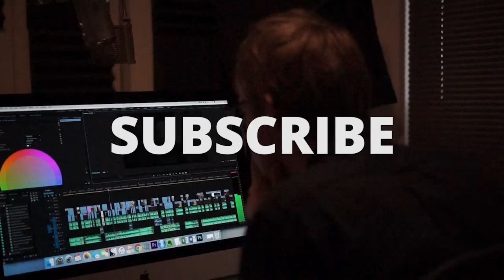Can I learn English Alone?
Good question:

“Is it possible to learn English alone?”

Well, yes.

That’s the simple answer.

A lot of people think I can't study English by myself... but there's no reason to think like that. Learning English is easy these days. Even alone. Especially by yourself, in my opinion.

I’ve got to be honest… in this modern age I don’t think english classes  and teachers are effective. I taught classes for a long time… and one of the reasons I stopped and moved completely to online, self-paced learning is that I truly believe this is far, far more effective.

The argument for classes is that language is for social interaction...

… and therefore learning should be social.

Social interaction is useful… as motivation, to get answers to questions, support and to share problems (and solutions) with others...

… and in the right kind of situation, to add PRESSURE to your learning.

Learning a language is simple.

It comes down to a two-step process: learn the language you need, then practise until it’s automatic.

There’s no reason you have to learn with people to do these two things. And in fact, there are far more effective ways to practise than just chatting aimlessly.

BUT

And here’s the but...

… we learn best and fastest when there is intense pressure to perform. How to learn English alone is pretty easy... but just keep this in mind.

About Doing English

Doing English is a channel for intermediate and advanced English learners who feel stuck with their English. Whether you're an IT professional, an accountant, a doctor or an artist -- speaking English well will bring opportunities to your life. But if you're here looking for a new way to learn English that's never been heard of before? You're in the wrong place. I only deal with practical English learning advice that you can actually use. Such as how to study english by myself.